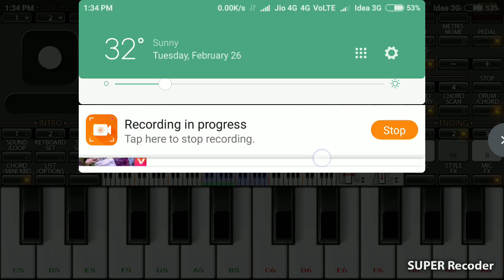Miya bhai song cover piano tutorial on mobile piano by djdichu psd